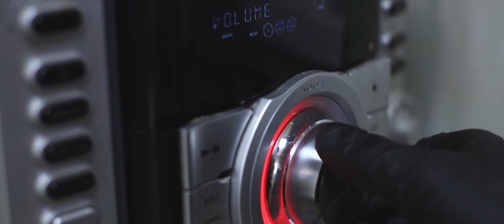Promo video Barbershop